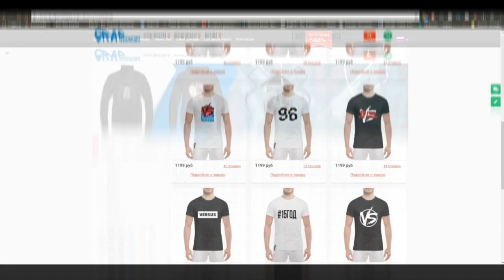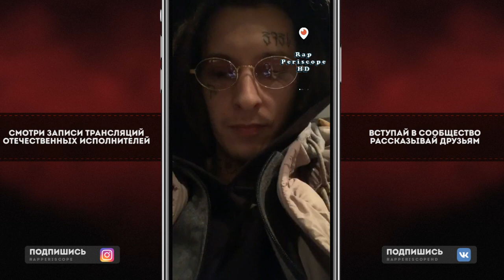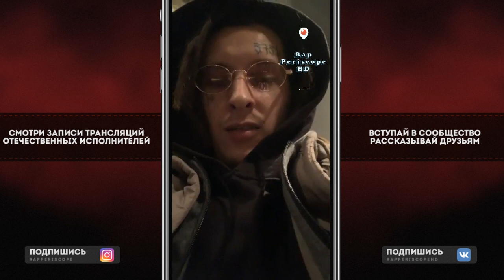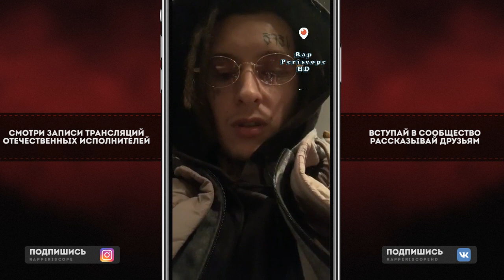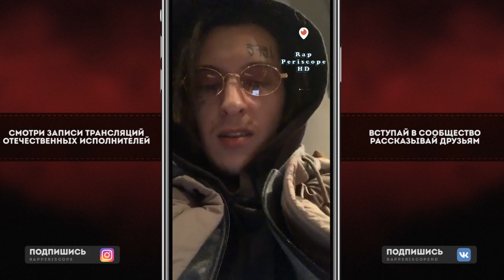Kizaru о фитах на новом альбоме, Haunted Family, Дропах Синглов